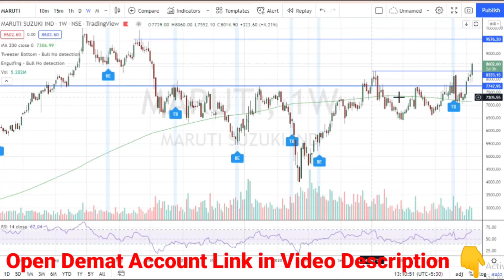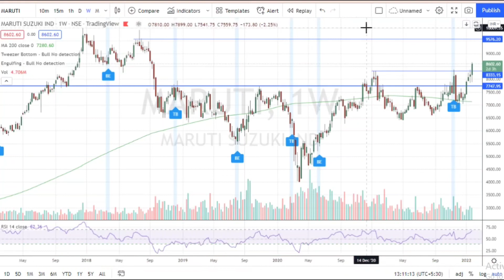Maruti Share Analysis | Maruti Share mein aaya bada break out | Maruti Stock Target Price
For more details follow us on  @ssveducation

For Demat Account Opening with AngelOne, Alice Blue, Zerodha, Upstox & 5Paisa Links are provided below

For Free Demat Account Opening  Offer with iifl securities, Please click the link provided below

1. Bank Nifty Trading Strategy for Regular Monthly Income of 30 to 40K - Banknifty Trading 400 Points

Education Video's

YouTube ssveducation